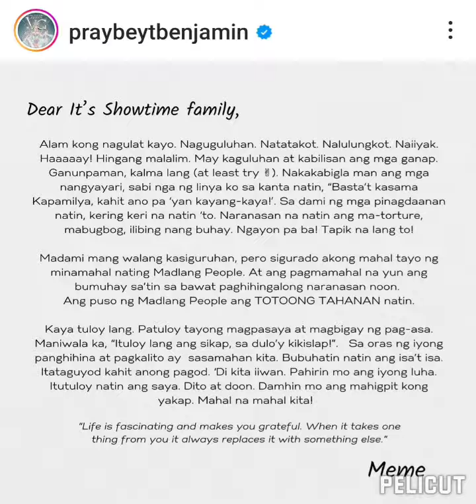VICE GANDA: NATATAKOT! NAIIYAK!